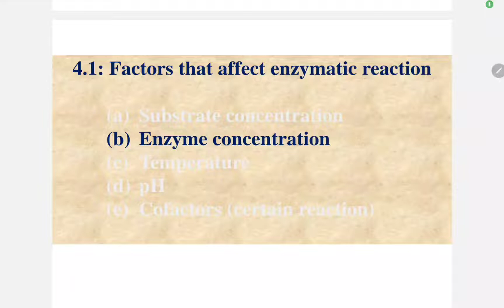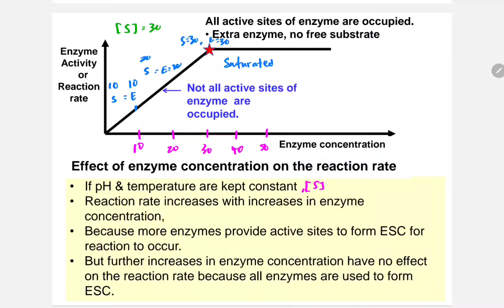4.1 (e) Enzyme concentration_ factors that affect enzymatic reaction